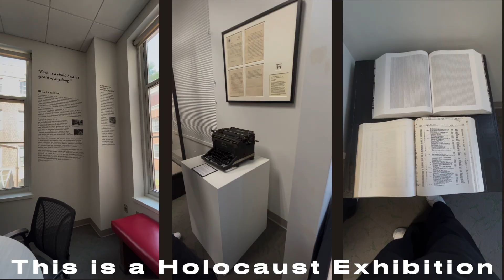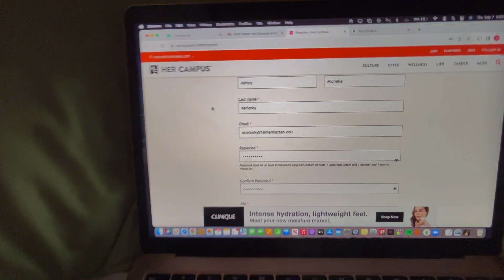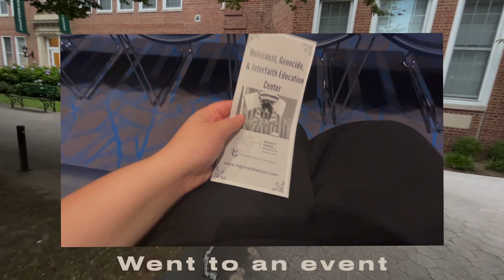College In New York City | Manhattan College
Tik-Tock ~ @.ash004
Q & A

Age ~ 18

Camera ~ iPad 4th Generation and iPhone 6s

Favorite color(s) ~ Black and Green

Pronouns ~ She/Her

Sexual Identity ~ Bisexual
THESE ARE THE LINKS SO YOU CAN SUPPORT BLM ~

Thank you for giving me this platform to help so many of you guys and so many more! Love ya 💖

~ Ash